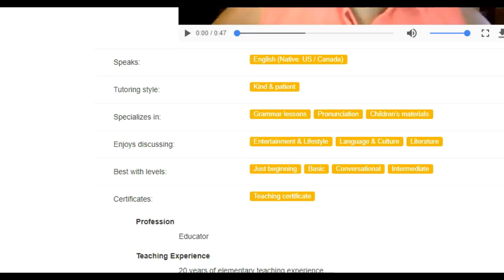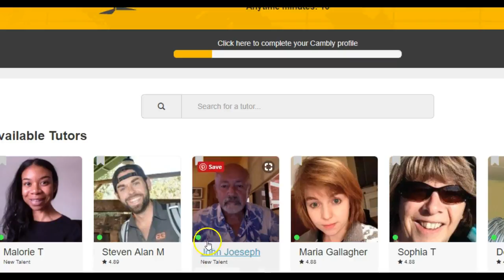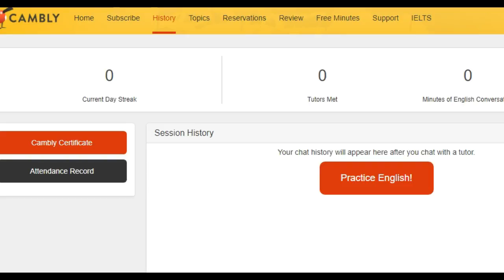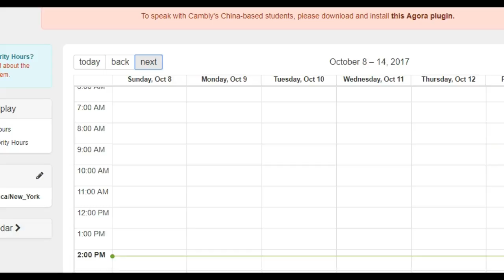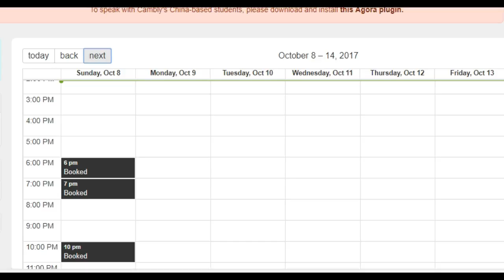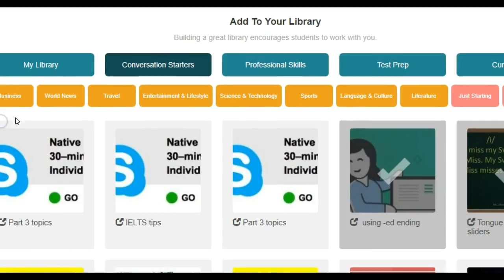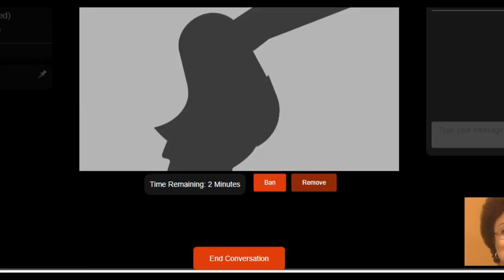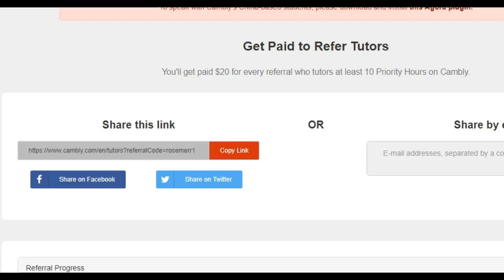Cambly: Online Tutoring Ap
Here is my link. Please consider using the link if you plan on signing up with Cambly.
Cambly is an online tutoring application that people from around the world can use to learn English.  You can create a profile in a matter of minutes and start talking to folks from around the globe.  Consider being a tutor on Cambly.  Get to know different people and different cultures and earn a little extra money.